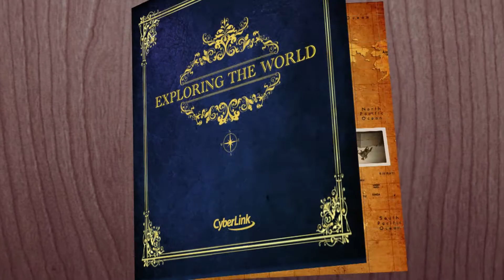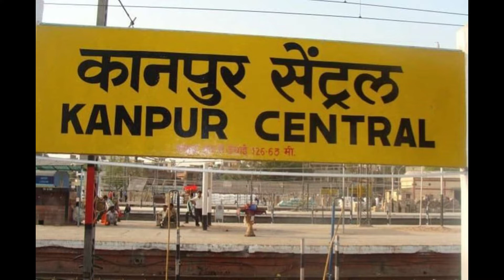bhubaneswar to new delhi special train stoppage ट्रैन कहा कहा रुकेगी सफर के दौरान